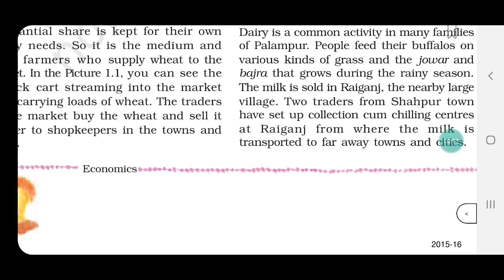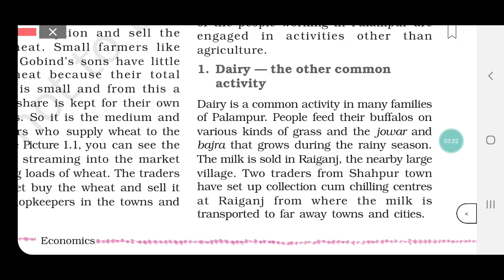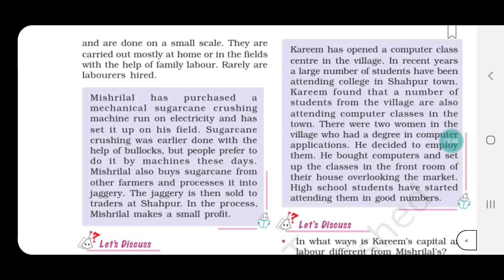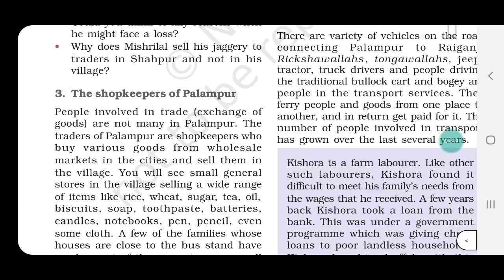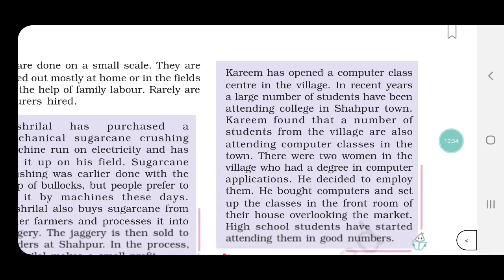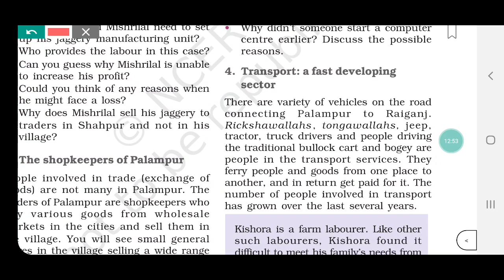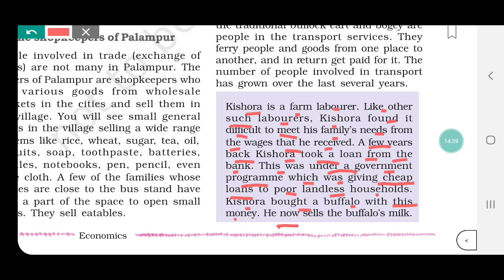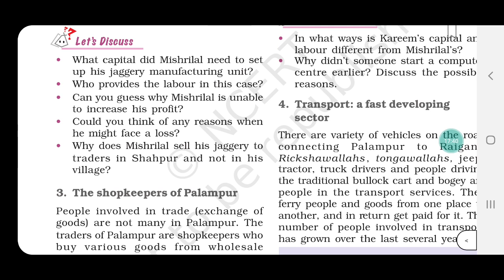Class 9th cbse SS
Economics ch1 story of village palampur (final)